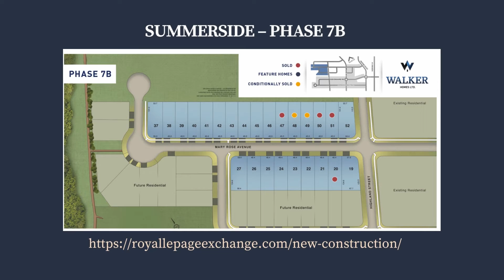Walker Homes-New Construction Summerside Phase 7B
New Construction Homes for Sale in Port Elgin, Bruce County, Ontario
Royal LePage Exchange Realty Co., Brokerage